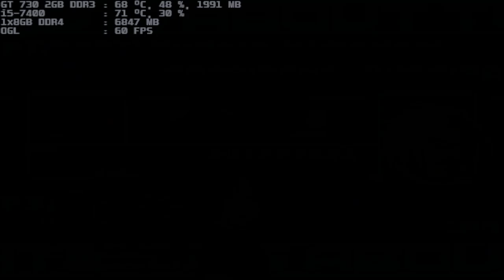mugen 1.1 blue arena castlevania-kusanagi 11p vs president rugal 1p